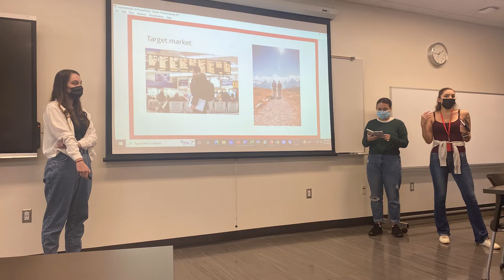Laura Riopa, Argentina | CSUN | Julio 2022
Conozca el testimonio de nuestra alumna Laura Riopa, quien en julio/2022 estuvo en la California State University, Northridge y participó en el programa Leadership in an Age of Disruption.

¿Sabías que también puedes invertir en tu carrera y obtener un certificado internacional?

¡Participa en nuestro proceso de selección de becas!

Para obtener más información, visite e infórmese sobre nuestros cursos cortos y universidades asociadas en EE. UU. y Europa.

¡Buenos estudios!